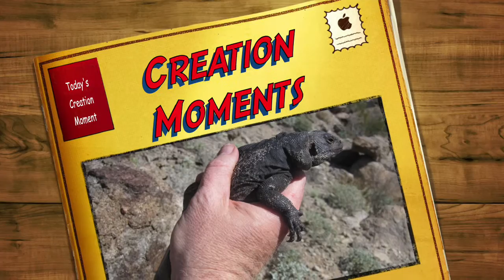The Lizard That Sneezes Salt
Leviticus 11:30 = "And the ferret, and the chameleon, and the lizard, and the snail, and the mole."
In the arid desert regions of the southwestern United States lives a creature with so many astonishing abilities, it speaks loud and clear about God's hand in creation!
Chuckwallas are large lizards that eat desert plants loaded with salt – a diet that would kill most animals. But these lizards are equipped with special glands in their nostrils that remove salt from their bloodstream. When the glands have filled up with salt, the chuckwalla sneezes, shooting crystallized salt out of its nostrils!
Our Creator has also given them the ability to change the color of their skin. Of course, other lizards and sea creatures are able to do this to hide from predators. But chuckwallas change color for a different reason. To survive in desert regions that are freezing cold at night and blazing hot during the day, their skin is dark in color in the morning to quickly absorb the warming rays of the sun. Later in the day, their skin becomes much lighter to reflect the desert heat. How cool is that?
The chuckwalla's skin is also very loose and baggy. Here's why. When a predator approaches, the chuckwalla squeezes itself into a rocky crevice. It then swallows lots of air, blowing itself up like a balloon that's wedged so tightly in the rock, the predator can't pull it out.
Now, I ask you – how can mindless, purposeless evolution account for a creature with so many extraordinary abilities?
Prayer: Heavenly Father, it's so easy to see Your Son's hand in the things He has created that it's hard to believe how anyone can be blind to it! I pray that their eyes will be opened by Your Holy Spirit! Amen.

Notes: DeWitt Steele, Science: Order and Reality, p. 138 (Beka Book Publications, 1980). Jobe Martin, The Evolution of a Creationist, pp. 249-250 (MMII Biblical Discipleship Publishers, 2004). Photo: Common chuckwalla. Courtesy of TimVickers. (PD)